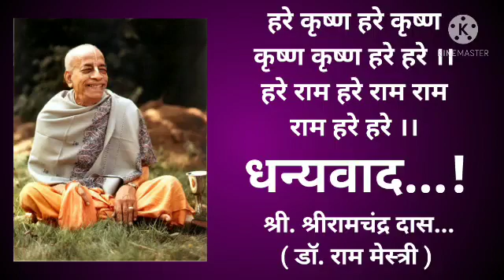Mahabharata Part 2 l पितामह भीष्म l Bhishma l Amba turns Shikhandi l Secret behind death of Bhishma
Mahabharata # Pitamah Bhishma # Battle of Kurukshetra # How Amba turns to Shikhandi? Secret behind death of Pitamah Bhishma. How Lord Krishna protects His Devotees?